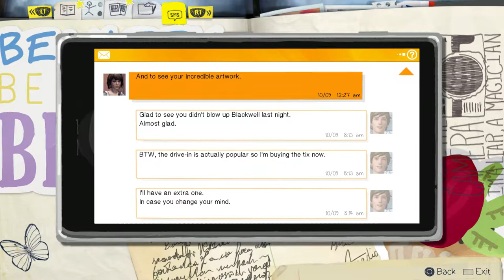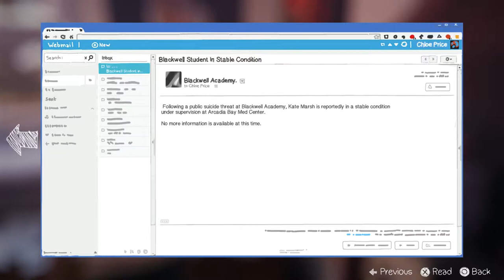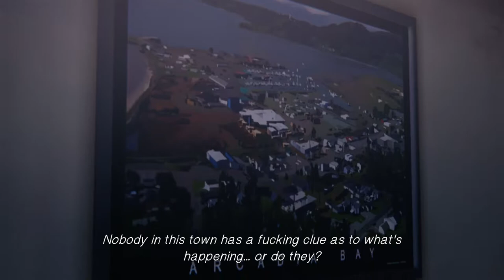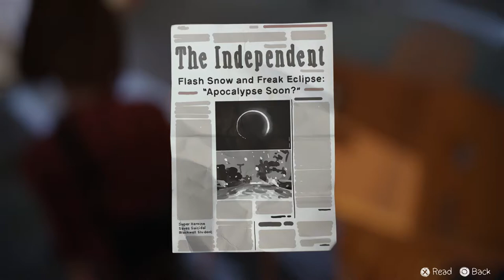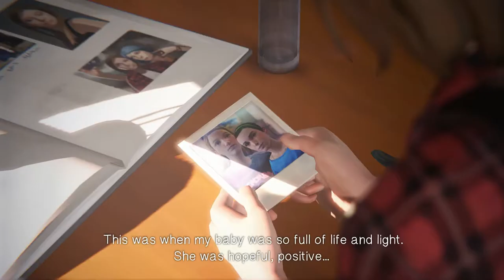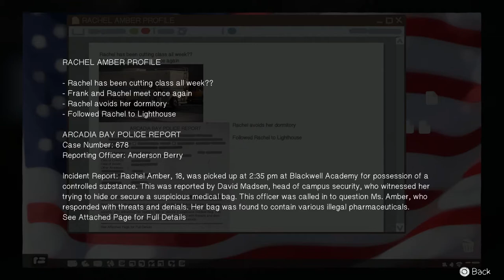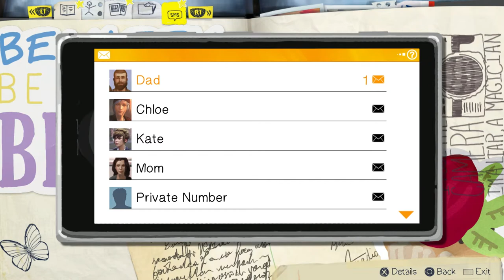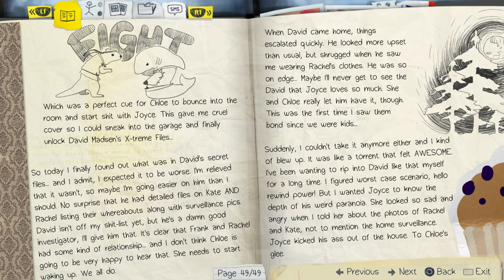Rachael Cosplay | Breakfast with Joyce - (15) Let's Play Life Is Strange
Max dresses up in Rachael's clothes and has breakfast with Joyce. Then she sneaks into the garage to find out more about what David is hiding. Has he gone too far? This let's play of Life is Strange is retrospective and on PS4. 👇🏻👇🏻👇🏻 [LINKS BELOW]

Life Is Strange is an episodic graphic adventure video game developed by Dontnod Entertainment and published by Square Enix. The game was released in five episodes periodically throughout 2015.

Max Caulfield is an 18-year-old photography student who discovers that she has the ability to rewind time after using it to save her old best friend, Chloe Price, leading every narrative choice to enact the butterfly effect. The player's actions will adjust the narrative as it unfolds, and reshape it once allowed to travel back in time. Fetch quests and environmental changes represent the forms of puzzle solving in addition to using branching choices for conversation.